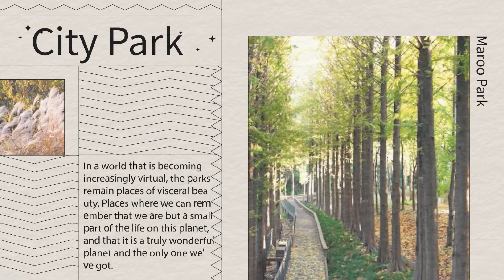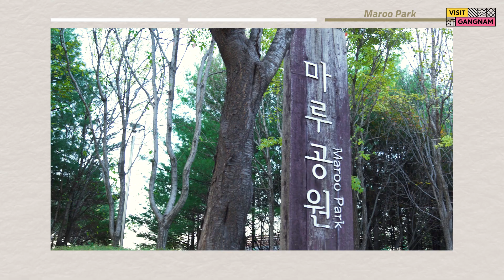[Today's Gangnam] Ep2. Gangnam Photo Spot | 강남 사진 스팟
낯선 장소, 새로움, 일상에서 즐기는 나를 위한 여행
강남에서 색다른 즐거움을 느껴보세요😊

📍 Self studio 씨잌
(서울 강남구 논현로175길 101-4 2층,3층)

📍 천장지구
(서울 강남구 언주로150길 51 2층)

📍 마루공원
(서울 강남구 일원동)

다음 투데이즈 강남편도 기대해 주세요!

A trip for myself that you enjoy in unfamiliar places, newness, and daily life. Feel a different pleasure in Gangnam😊

📍 Self studio see ik
(2nd Floor, 3rd Floor, 101-4 Nonhyeon-ro 175-gil, Gangnam-gu, Seoul)

📍 天若有情(*Heaven and earth are eternal)
(512, Eonju-ro 150-gil, Gangnam-gu, Seoul)

📍 Maroo Park
(Ilwon-dong, Gangnam-gu, Seoul)

Please look forward to the next episode of Today's Gangnam!